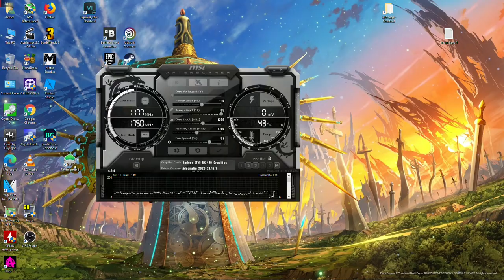Serious Sam 4 - 1080p with the Radeon RX 470 & Intel Xeon E3-1240 (I7 2600)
Cpu: Intel Xeon E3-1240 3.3ghz (3.7ghz turbo)
Gpu: Sapphire VCX 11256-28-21G - RX 470 4GB GDDR5
Mobo: Gigabyte GA-B75M-D3V
System drive: SSD
Storage drive: HGST Ultrastar 3tb HD
Case: Rosewill Ranger-M
Ram: G.Skill 12gb 1333mhz ddr3
OS: Windows 10 Pro.
Res: 1080p
Settings: High & Low